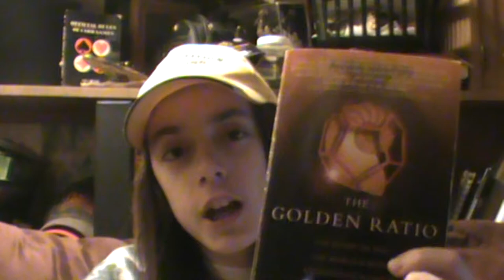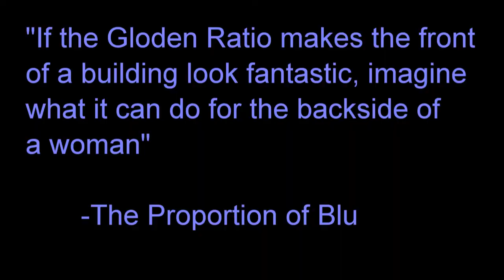The Golden Ratio by Mario Livio: A Book Review (No Spoilers)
I'm Jake Stief and today I am going to review the book Golden Ratio: the story of phi, the world's most astonishing number by Mario Livio.  There will be no spoilers this time, for the book is a non-fiction/essay.  For those that don't know, phi is an irrational number that can be achieved with this equation,  1 plus 5 sqaured divided by 2.  This book starts out describing the history of numbers in general then leads up to the discovery of irrational numbers.  One thing I found funny about this part was that when ancient civilizations discovered irrational numbers they sacrificed sheep because they thought the number was evil.  Haha.  After this it talks about the Golden Ratio, or Phi, or 1.61803...  Mario then tells about its relation with ancient civilizations, scientists, artists, architecture, natural life forms, and the such.  I mean this guy is paranoid.  He sees finds away to show how his TV can represent the golden ratio.  He does disagree with most of these occurrences as being intentional; I think he is somewhat rational (haha) for this, so I'd be wrong to say that he is paranoid, but more so society.
 Mario did a brilliant job with his research (there are over 20 pages of bibliography) and describes it all in vivid detail that is understandable and is of the English language.  He doesn't use all of these fancy mathematical terms, he uses a language any good reader would understand.  With that being said, I think that this is a great essay on the number phi.  I didn't think I'd be able to read 300 pages about a number, but lone and behold I did and I couldn't put the book down.  Now if numbers don't interest you then don't read this book.  I was curious so it interested me.  It isn't like a fiction novel were you may or may not like it, this is non fiction and either you are interested in the discussed topic or you aren't.  With that being said, I conclude this shorter than usual book review by reading the ceremonial first pages of the book.

Jake E. Sitef

LZ Productions
Bibliophile Productions

Jake E. Stief